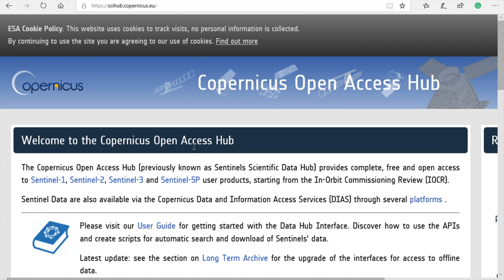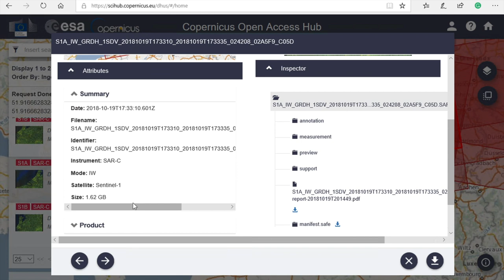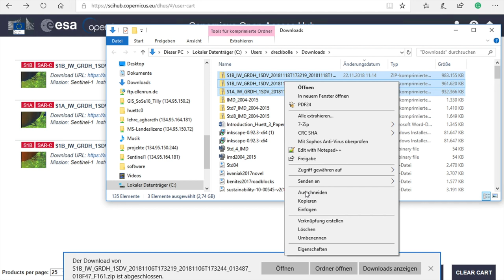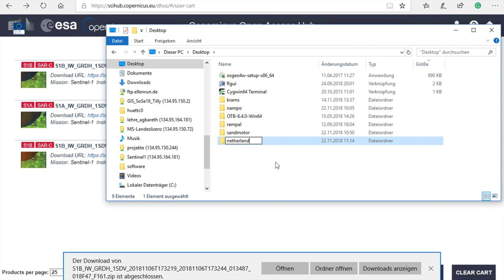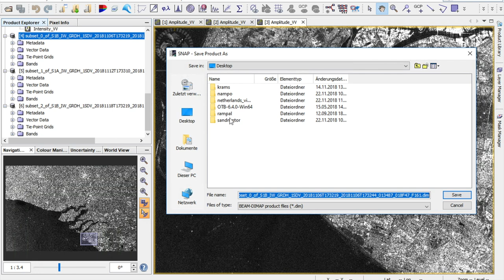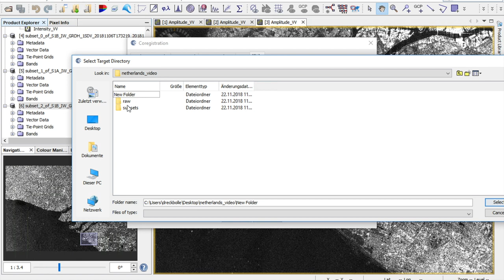Ship and harbor monitoring using Sentinel-1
In this video, I demonstrate how to search and download three Sentinel-1 SAR images from the same orbit. Due to their similar image characteristics, those images are well suited for a multitemporal representation using an RGB color composite. After Downloading, the radar scenes are subsetted and coregistered in SNAP. The aligned image-stack is then used to produce a colorful picture of the three timesteps, where color represents time. The Aoi is the Maasvlakte in the Netherlands, an harbor-area with intense shipping activities, as can be seen in the final image.